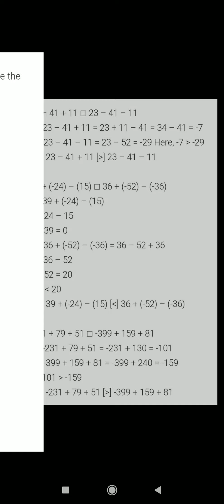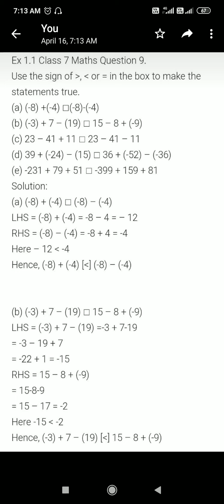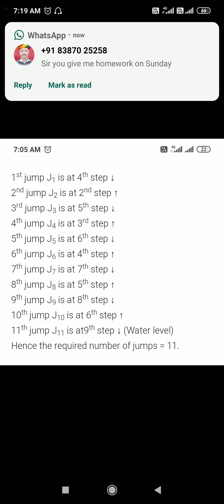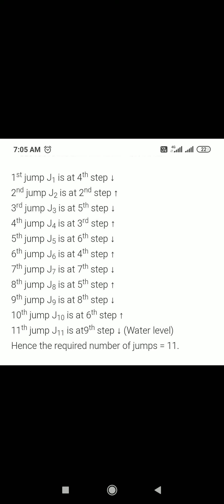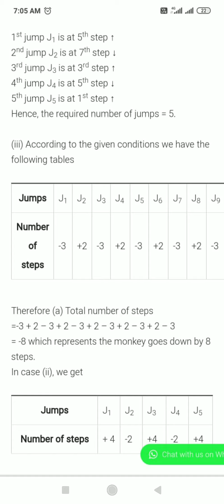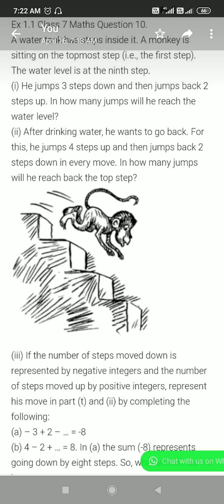Integers chapter 1st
Explained Excercise 1.1 question number 9and 10